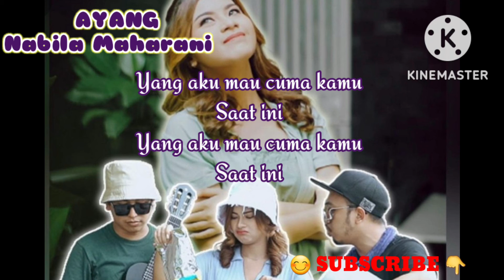AYANG- NABILA MAHARANI (LIRIK)@TENTANGDUNIA-m2y